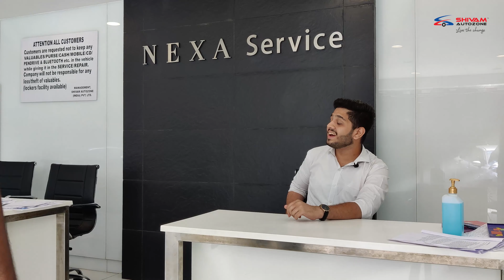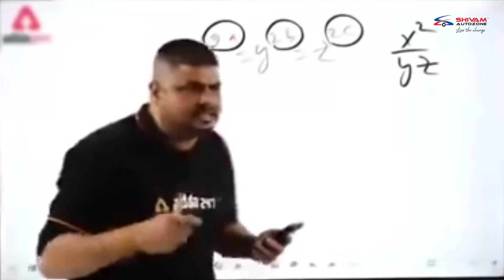Summer Car Care SECRETS You Need to Know!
Behind the scenes, that you don't see but you should! Enjoy the weekend with some Hilarious scenes & Goof ups of our Summer Car Care Tips video. We hope you like it.❤️✌️

About Shivam Autozone YouTube Channel:
For all Car enthusiasts out there, on this channel, you’ll find videos on Maruti Suzuki & NEXA New Car launches and the latest facelift version with new features & upgrades. Also uploaded, are videos of walk-around showing you the car exteriors, interiors, and safety features. There are videos of cars loaded with accessories and modifications added to Maruti Suzuki vehicles. Furthermore, there are videos on servicing Maruti Suzuki & Nexa cars and also tips for maintaining your car and car care. Also included are videos on the latest industry updates in the automobile sector. These include BS-VI norms, Service-on-wheels, and so on. Our community page has interesting posts on automobile news and updates and exciting Quizzes & Polls.

About Shivam Autozone:
Shivam Autozone is a Maruti Suzuki Authorised Automobile dealership, headquartered in Mumbai, India. We deal exclusively in Maruti Suzuki & Nexa vehicles, the highest-selling automobile brand in the country. The Shivam Autozone Group has grown into an established brand with 20+ locations spread across Mumbai, Palghar & Thane with a presence in all 4 diverse and distinctive Maruti Suzuki Channels: Arena Channel, NEXA Channel, Commercial Channel & True Value Channel. Starting in July 2011, with passion in our hearts and fire in our bellies, the Shivam Autozone group stands tall as one of the best and leading Maruti Suzuki dealerships in Mumbai. We have our Showrooms & Service Centers Located in Kandivali, Andheri, Nalasopara, Boisar, Shahapur, Talasari & Vikramgad.

At Shivam Autozone, we provide all the services related to Maruti Suzuki vehicles.
• Book a new car from the entire range of Maruti Suzuki and Nexa Cars
• Exchange your pre-owned through True Value with the best market rates
• Get a quick, easy & hassle-free Car loan through Maruti Suzuki Smart Finance with multiple attractive finance schemes.
• Purchase or renew your Car Insurance Policy through Maruti Insurance.
• Buy Genuine Maruti Suzuki Accessories & Nexa Genuine Accessories to add style and comfort to your car or to customize it as per your taste.
• Get Genuine Maruti Suzuki parts and an Extended Warranty for your vehicle.
• Get doorstep Car service for your Maruti & Nexa cars with Service On Wheels (SOW) as per your convenience
• Learn Driving from trained and certified experts at Maruti Suzuki Driving School

Your Maruti, Our Responsibility!